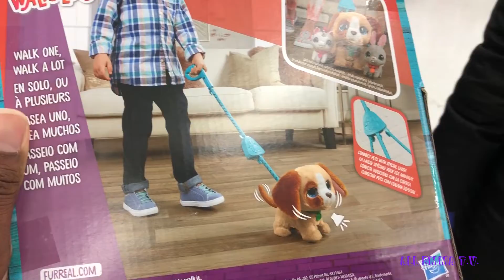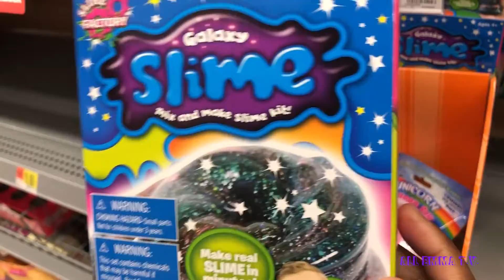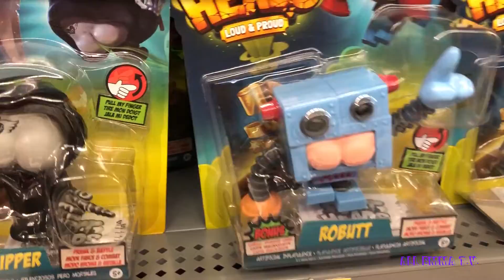WHAT'S NEW? WALMART TOY HUNT VIDEO VLOG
Want to know what kids toys are hot in 2019 from Walmart, find out in this video.